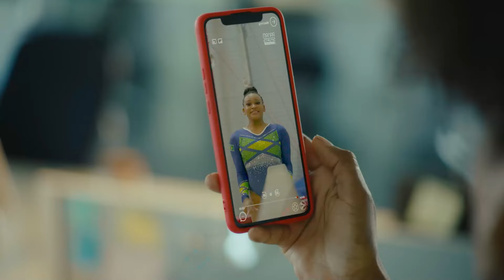BÁSQUETBOL | Masculino Brasil vs. Puerto Rico